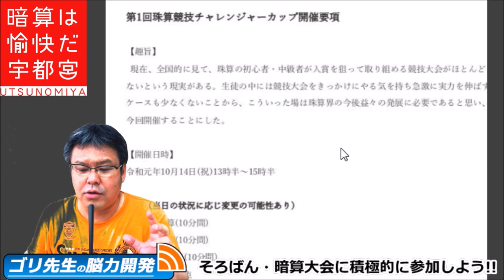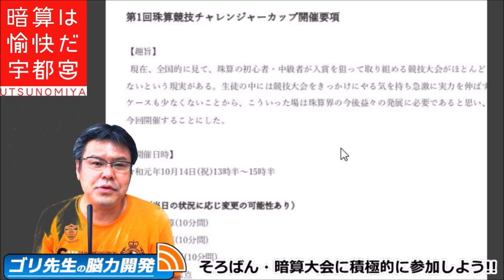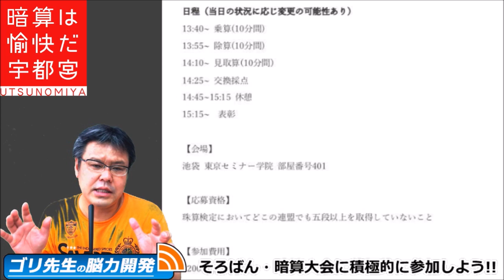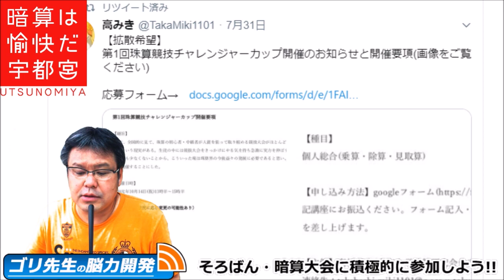そろばん・暗算大会には積極的に参加しよう!!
10月14日（祝）に東京で開催される、そろばん大会の案内。そろばん・暗算大会に参加することに、よって能力・モチベーションアップにつながると思います

【BGM音源・効果音素材】
DOVA-SYNDROME